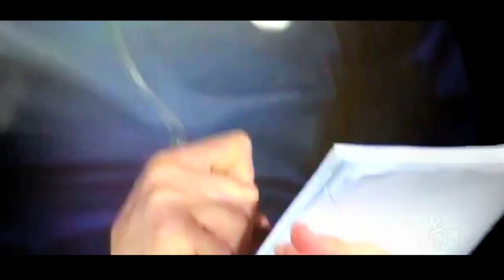Pochettino - Building a foundation.. [@yidvids2]